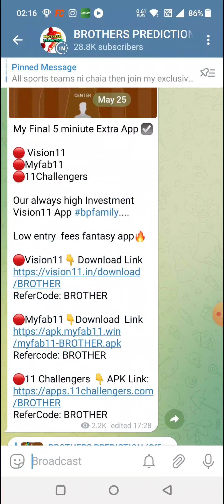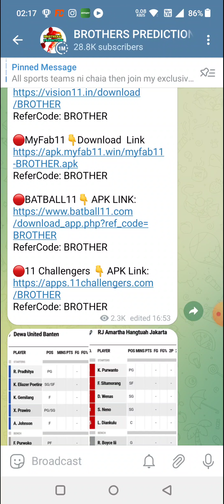FIB vs DYI BASKETBALL DREAM11 TEAM PREDICTION TODAY MATCH | PBA BASKETBALL DREAM11 TEAM